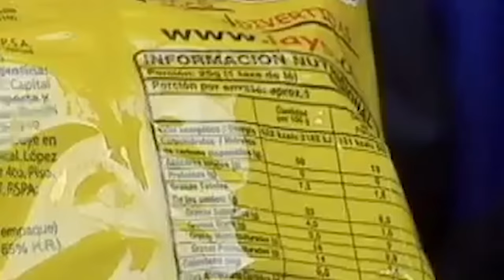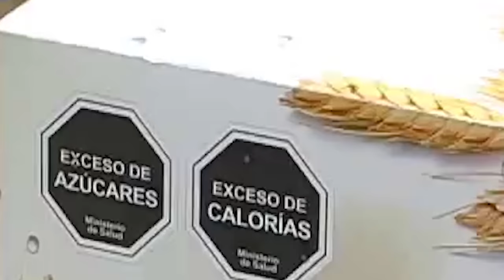Menos 2 Central 2015 | Nintendo aprueba el matrimonio homosexual en sus videojuegos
En esta edición de Menos 2 Central, los conductores Tania Mardones y Matías González, comentan sobre el nuevo etiquetado de alimentos, la nueva actualización de Google Street View y la novedad de Nintendo.